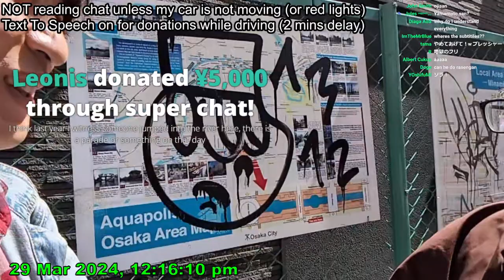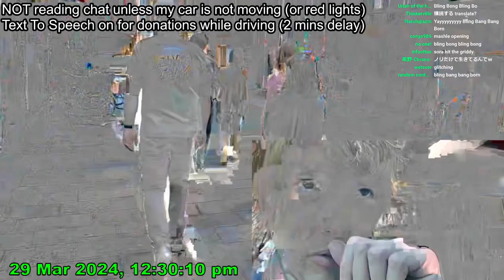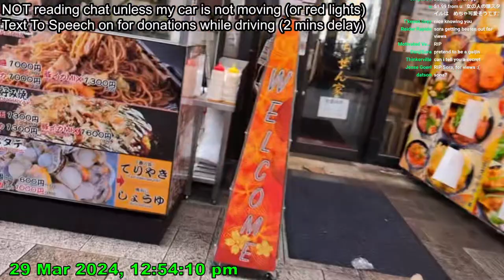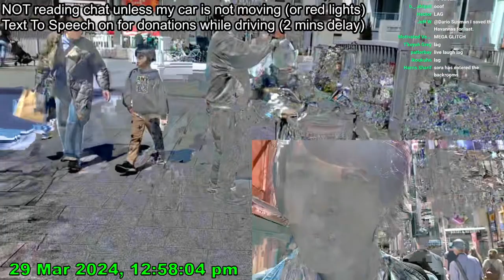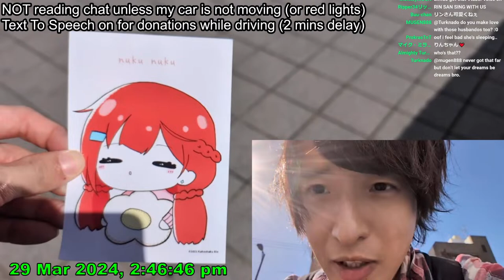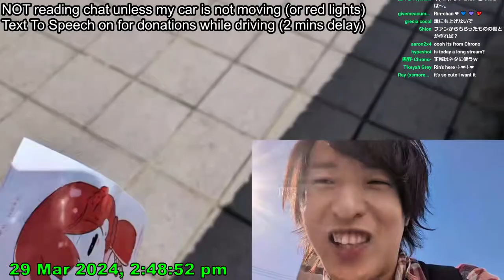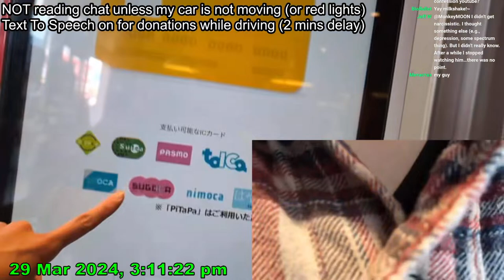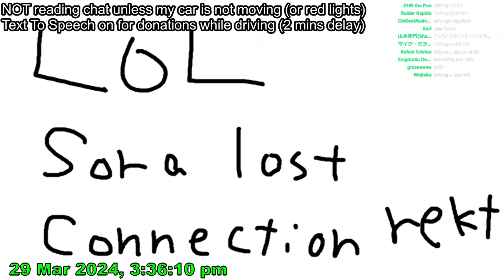If I Cause Problems The Stream Ends (OSAKA 2024)